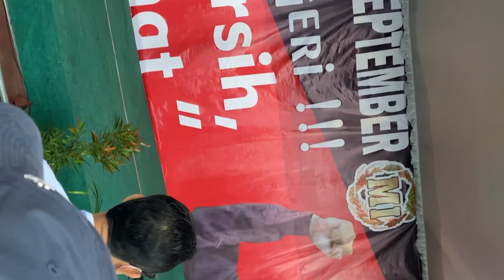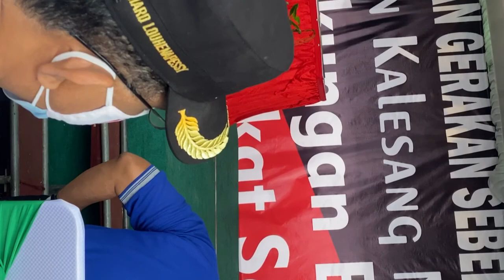41 ❤️KEGIATAN GUBERNUR DAN WAKIL GUBERNUR MALUKU HARI INI